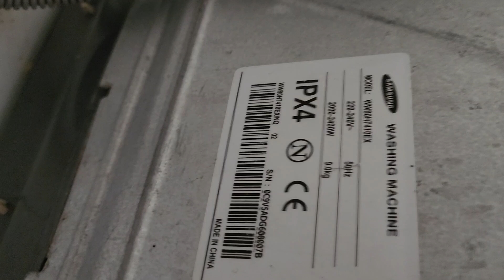9Kgs samsung washing machine